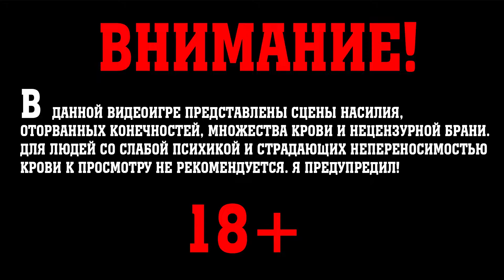Dying Light. Прохождение. Часть 10. ГДЕ ЖЕ ТЫ, БРАТЕ?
Прохождение игры Dying Light в 60 FPS, в качестве 1080p.
Dying Light — компьютерная игра в жанре survival horror и action-adventure от первого лица с открытым миром, разработанная польской студией Techland и изданная Warner Bros. Interactive Entertainment в 2015 году.
Действие игры происходит в вымышленном ближневосточном мегаполисе Харран, охваченном зомби-апокалипсисом. Главный герой,  Кайл Крейн - агент под прикрытием, присоединяется к общине выживших харранцев, обороняющихся от зомби и бандитов. Особенностями игры является активное использование паркура в тесной городской застройке и смена дня и ночи — в тёмное время суток на улицах города появляются намного более опасные противники.